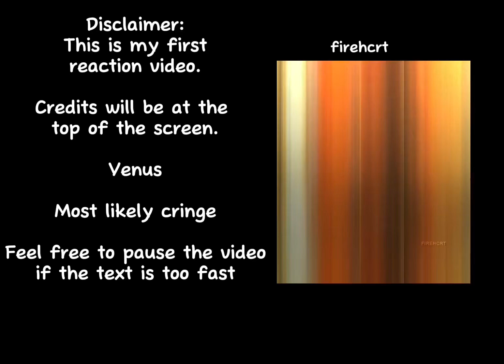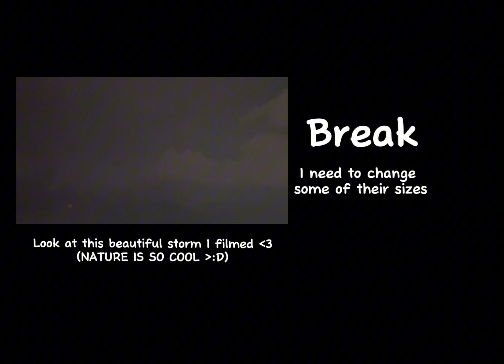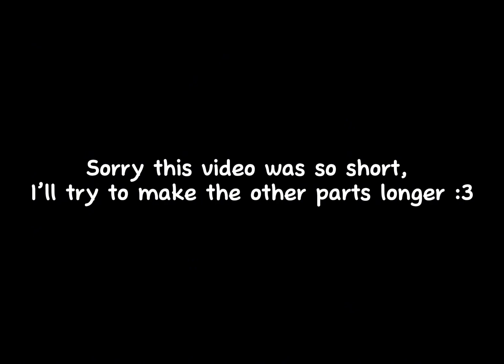Solarballs react to Mercury |Part 1/??| x2 speed| Short